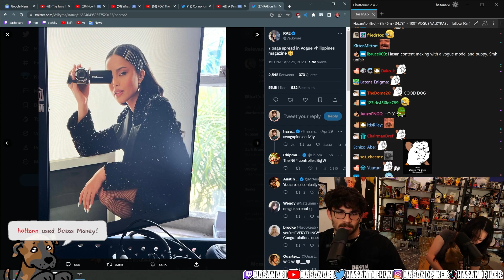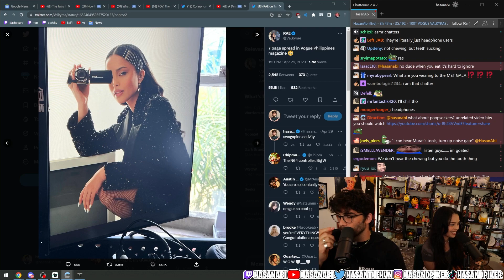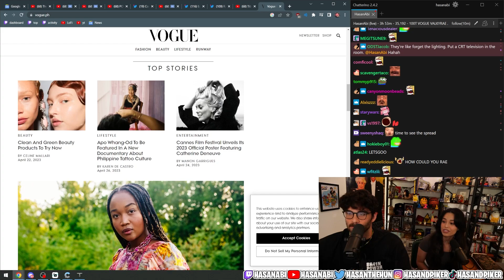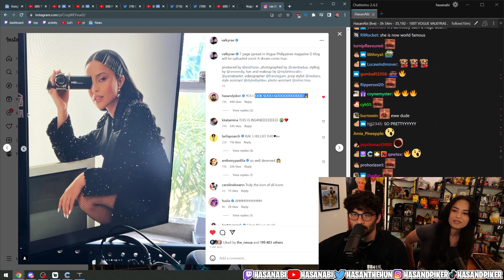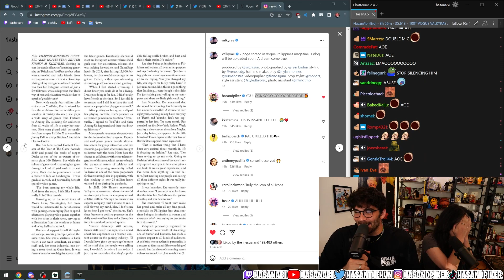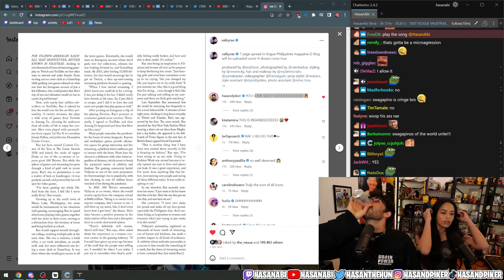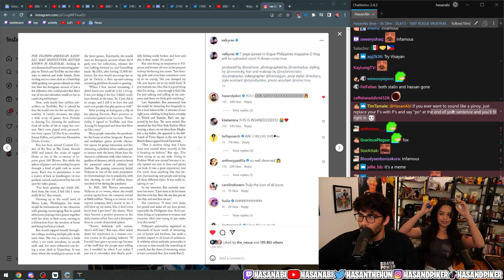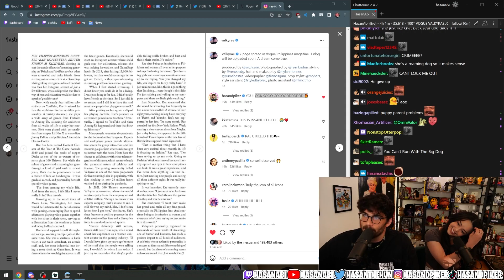Hasan, Rae, and Kaya React To Rae's Vogue Philippines Spread